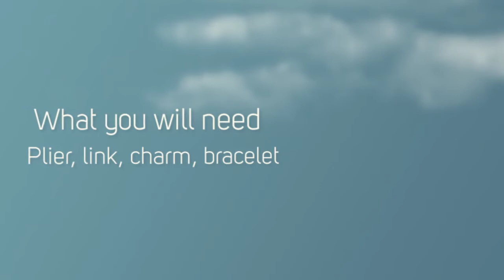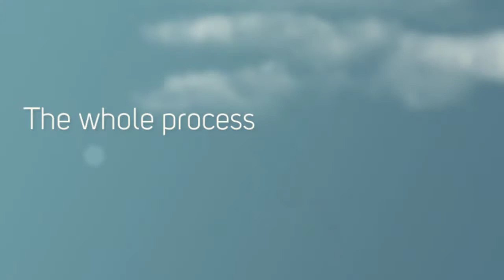How to add a cham to your ChubbyChicoCharms Bangles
Looking to add your new charm to your ChubbyChicoCharms bangle bracelet? It is easy to do and can be done in 5 easy steps. To view our entire line of 8,000 charm style please